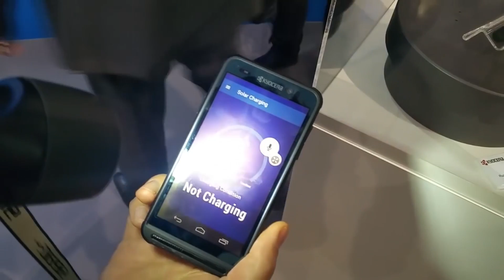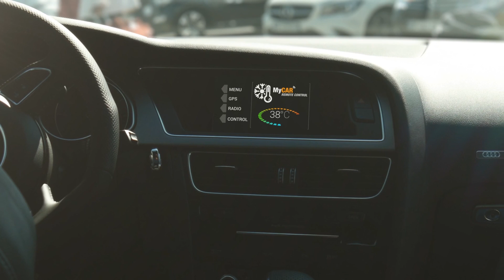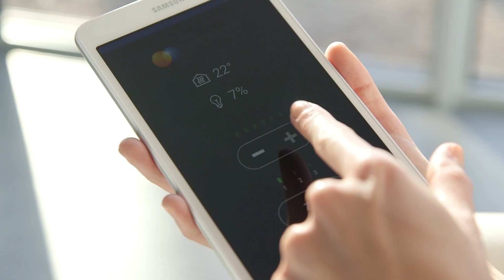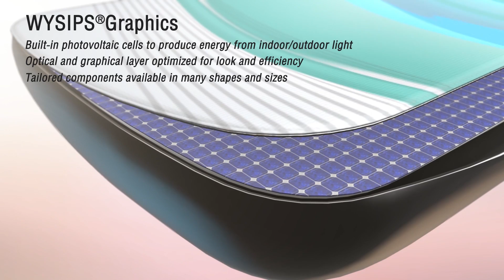Sunpartner Technologies - Product Range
Sunpartner's range of Smart Surface Products
Wysips® Glass - Wysips® Crystal - Wysips® Graphics - Wysips® Reflect - Wysips® Cameleon

Sunpartner Technologies develops and integrates innovative and invisible photovoltaic solutions, dedicated to the markets of consumer electronics, building and transportation.
Our Wysips® technologies capture solar energy and convert it into electricity to make everyday objects fully or partially autonomous. Our know-how is dedicated to the creation of intelligent and aesthetic surfaces worldwide.